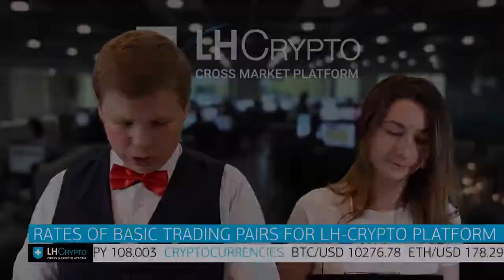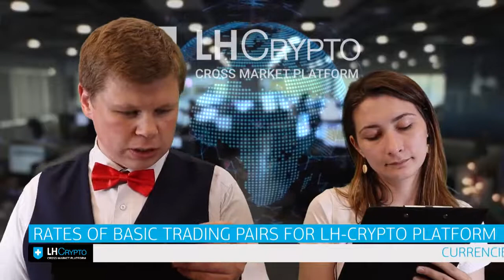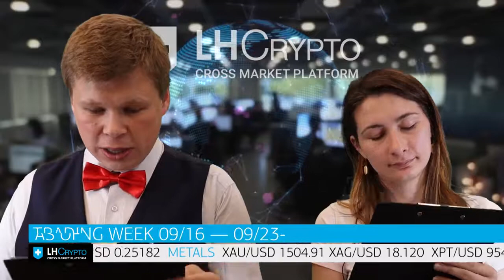Larson&Holz: Market review | Libra's searching | 2019.09.13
Libra is searching restlessly for a place to settle down. Will any country take the burdain and risk to accept this  challenge? Is the world going out of the Trade War and receccions?  We found a new safe harbour that all investors choose in the times of doom... What is it? Find out in the new market review by Larson&Holz team!